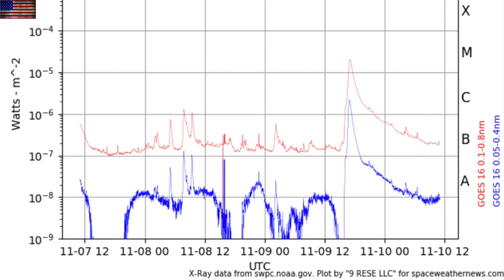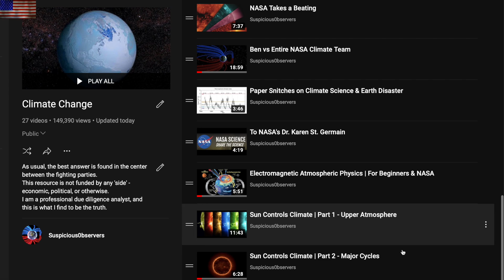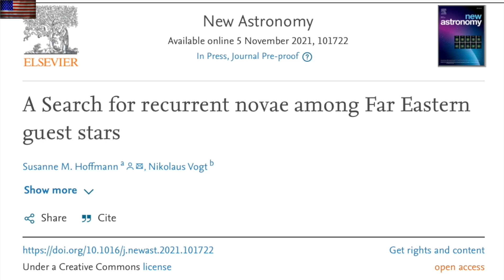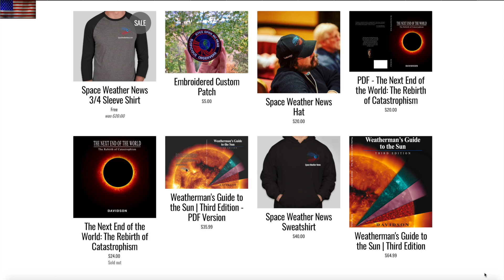Solar Flare, Big Eruption, Big Announcements, Top News | S0 News Nov.10.2021